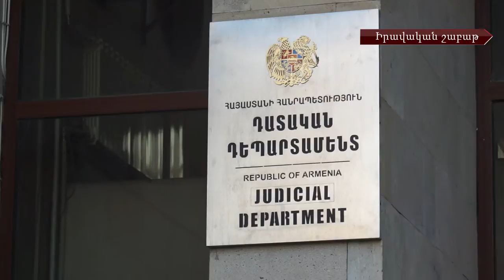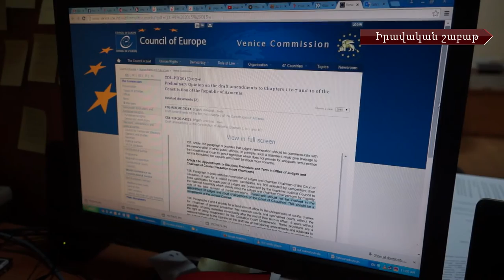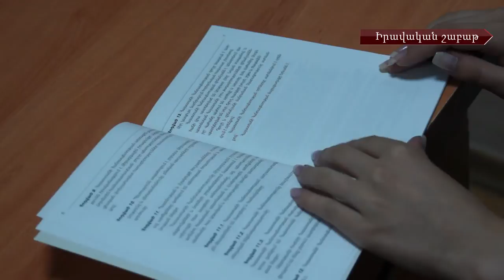Սահմանադրական բարեփոխումներ. դատական համակարգի ԵՒ ՄԻՊ, Վերահսկիչ պալատի վերաբերող հարցերը